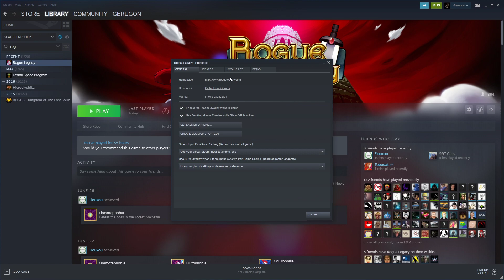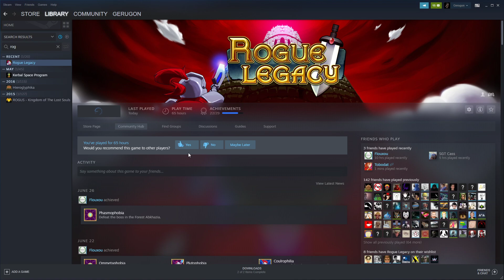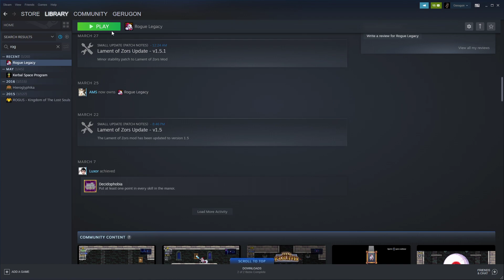Let's Play Rogue Legacy mit Mod: The Lament of Zors #01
Ein Leben, eine Mission, ein Tod - oder doch nicht? Willkommen bei Rogue Legacy.

Wie der Name bereits suggeriert, handelt es sich bei diesem Spiel, der kanadischen Entwickler Cellar Door Games, um ein fast klassisches Rogue-like Adventure.

Nachdem der König durch einen Assassinen schwer verwundet wurde, werden Sir Lee und seine Geschwister ausgesandt um ihren Vater zu retten und im verfluchten Castle Hansom nach einem Gegenstand mächtiger Heilmagie zu suchen.

Wir spielen Sir Lee, einen gar nicht so mächtigen Ritter. Bewaffnet mit Schwert und Schild betreten wir die verfluchte Burg und finden nach kurzer Zeit unseren Tod.

Das ist Rogue-Like. Nachdem Sir Lee das Zeitliche gesegnet hat, starten wir einfach einen neuen Versuch, nur diesmal mit einem seiner drei Nachkommen. Diese Nachkommen haben entsprechend seiner Gene immer andere Vor- und Nachteile. Manch einer ist klein, magisch begabt oder gar farbenblind. Das wiederrum hat direkte Auswirkungen auf das Spiel. So kommen kleinwüchsige Charaktere an unzugängliche Orte, farbenblinde sehen die Spielwelt nur in schwarz/weiß und mit ADHS sind sie sogar 30% schneller.

Gespielt wird das ganze in einer untypischen 2D Seitenansicht, welche das Spiel actionlastiger macht und an Klassiker wie Castlevania oder Metroid erinnern lässt. Ebenfalls anders als seine Vorbilder sammeln wir mit jedem Nachkommen Gold und investieren es in eine eigene Burg, welche den späteren Nachkommen zu größeren Überlebenchancen durch mehr Lebenspunkte oder bessere Ausrüstung verhilft.

Seid dabei wenn Gerugon seine Ahnengallerie füllt, in einem Rogue-like welches über Nacht zum Indi-Hit avancierte. Steigt mit ihm hinab in die finstere Burg des Scheiterns...

(pk)